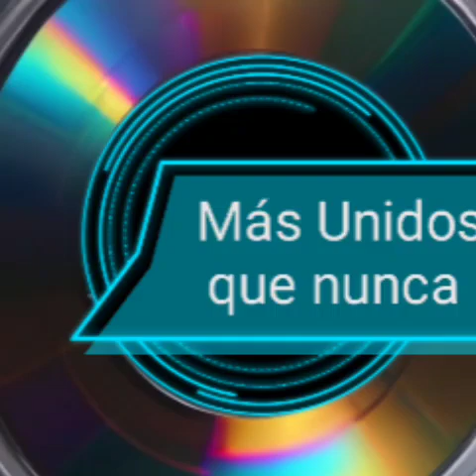1 Puerto de la Paz Cover Album más unidos que nunca